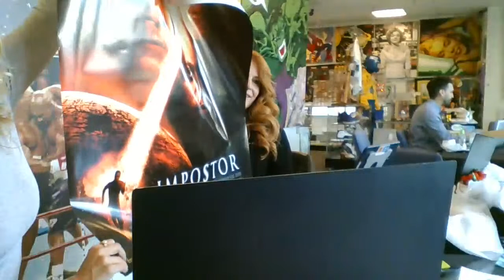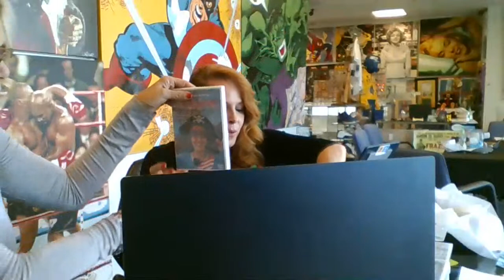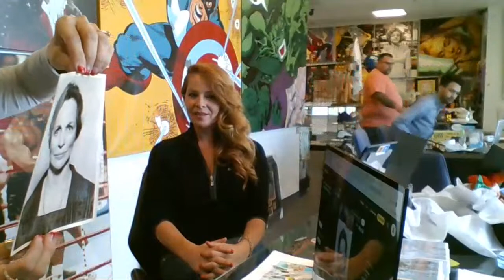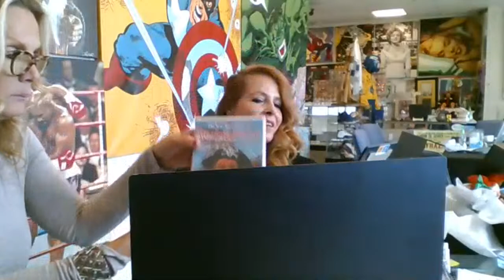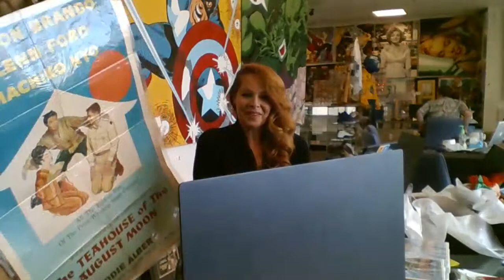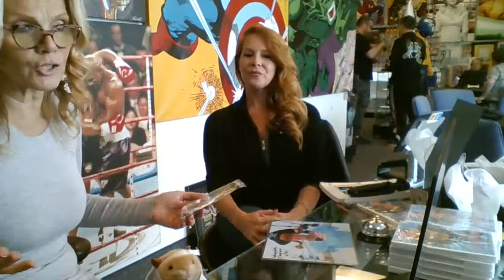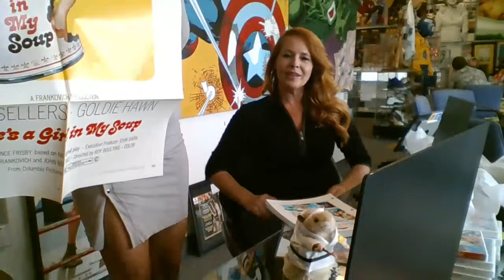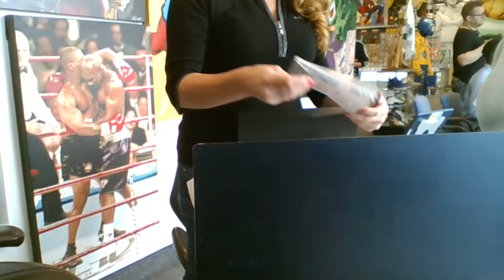tami erin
tami